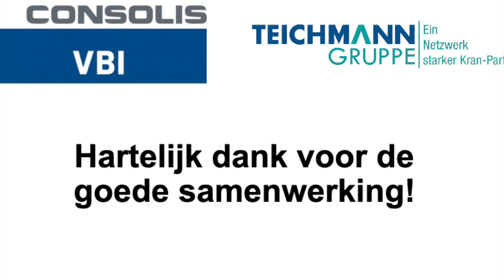New gantry crane for VBI in Oostermer, NL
For the Dutch manufacturer of innovative prefabricated floor systems, VBI, TEICHMANN CRANES has delivered a state-of-the-art gantry crane to Oostermer (NL). The crane will be used in 2-shift operation for the transport of precast concrete parts in the form of hollow-core concrete plates for residential construction. The crane is i.a. equipped with the latest PLC technology with wifi technology, automatic laser obstacle detection and a video surveillance.